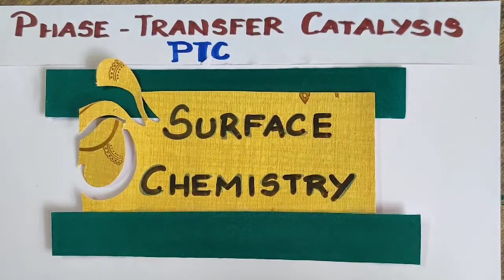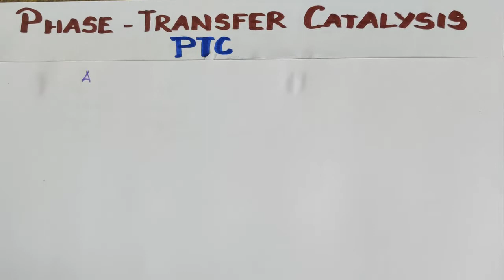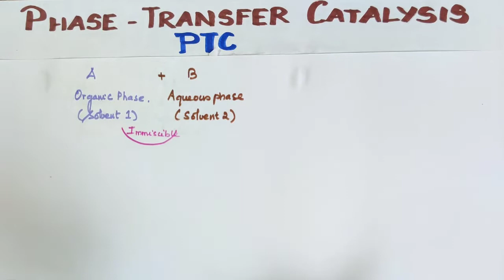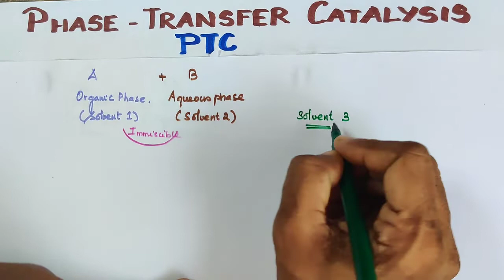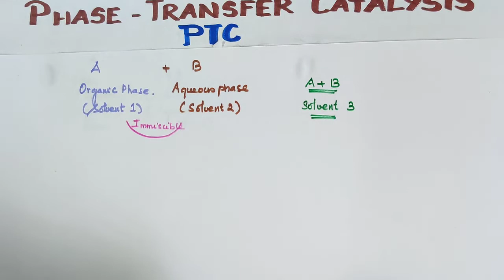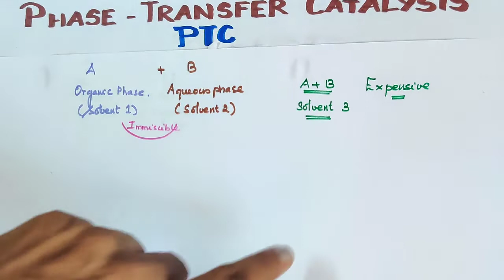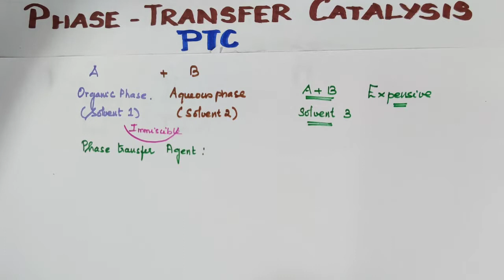SC-15/Phase Transfer CATALYSIS/Surface Chemistry/TN 12 th STD/Vol 2 Explanation in TAMIL /Unit 10